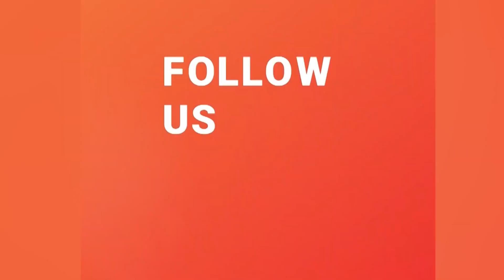तस्करहरू आतंकित बनेका छन् : गृहमन्त्री श्रेष्ठ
News Griha is an independent Nepali-language news portal of News Griha Network Pvt. Ltd, owned and run by a team of journalists. NewsGriha's Editorial Board supervises the newsroom operations. Editorial guidelines for News Griha guarantee that it is accurate and impartial in its news contents and operations and that journalists working for it are fair, accountable, and honest in seeking truth. We are a non-partisan, free, and fair media outlet committed to good journalism.